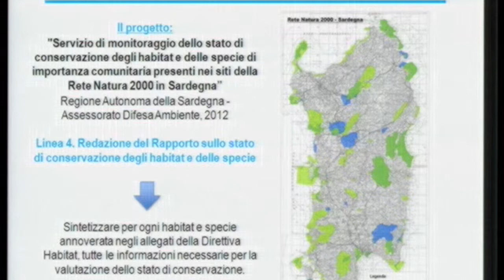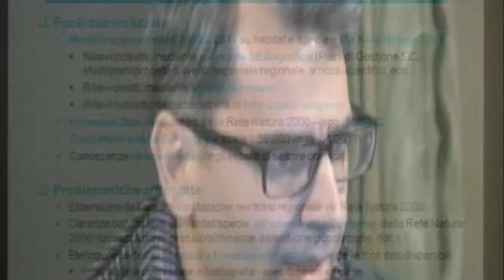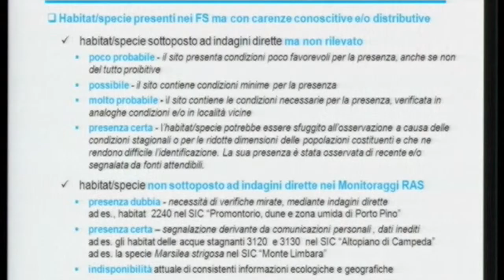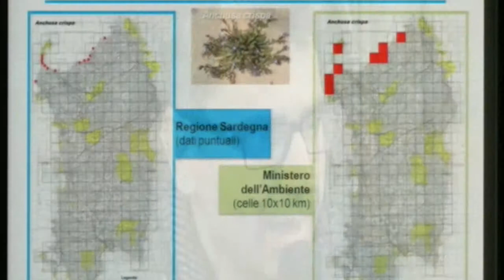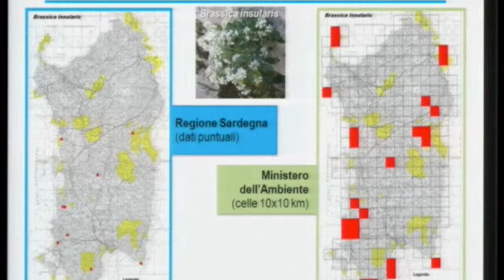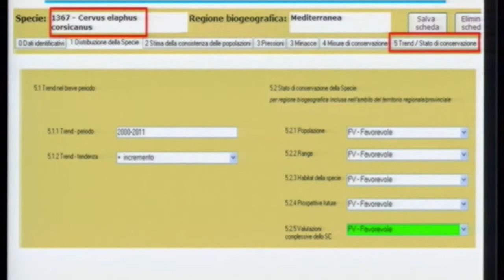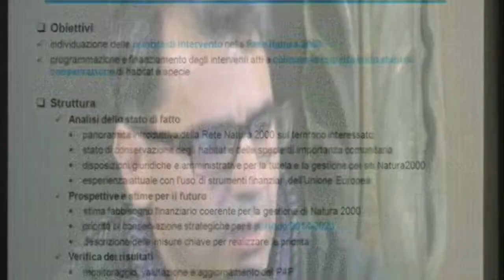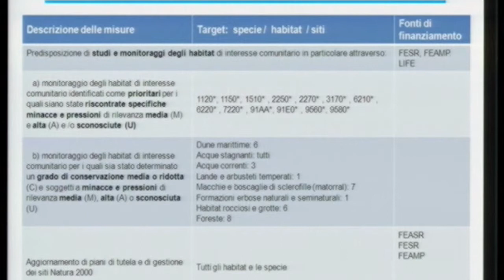Orru ( Regione Sardegna )